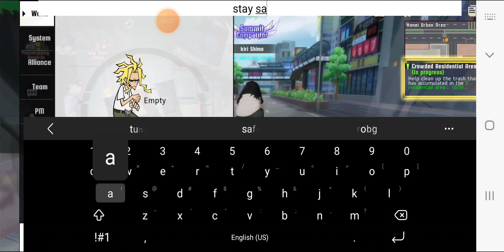1.6 million BP account showcase (read desc)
I haven't done a account showcase in a while so if I missed anything let me know and if you haven't yet, look at my community post.